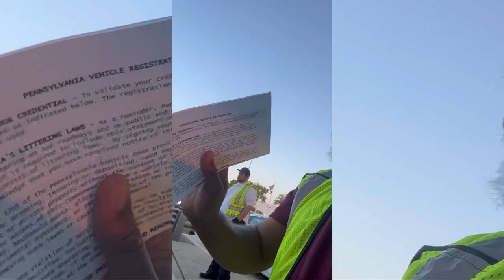The Delaware River Port Authority Is Charging People $15 That Should Be Paying $5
No tip no delivery shirt (5 Colors)

All drivers should have a gas card, get gas discounts and roadside assistance (Why Pay Full Price?)

Get paid to walk sweatco.in/i/flipadollar

Get paid to get gas (Make Royalties If Friends Join On Your Link) https